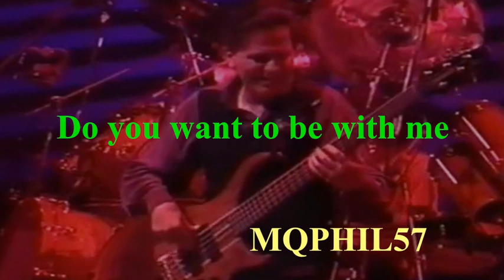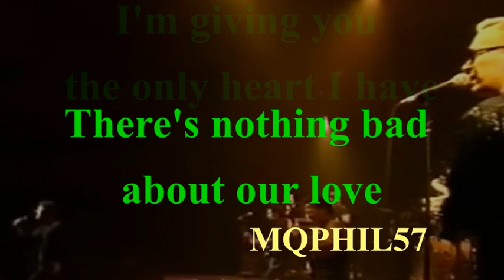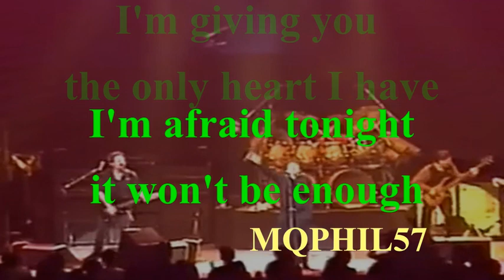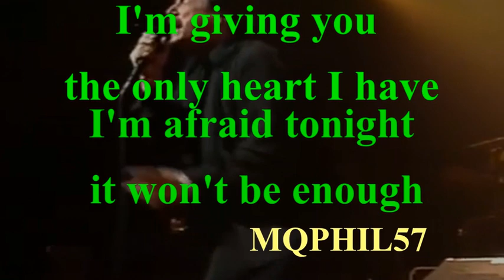LYRICS TOTO Mad about you LIVE 1999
TOTO Mad about you  Live LYRICS KARAOKE
Album : Mindfields 1999
This version : Live 1999